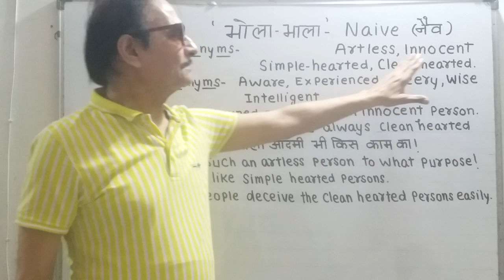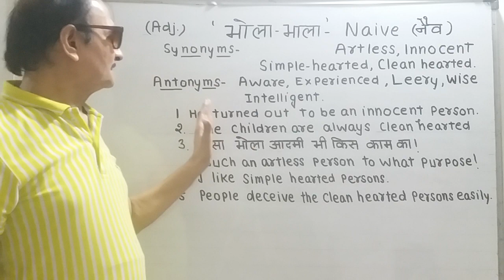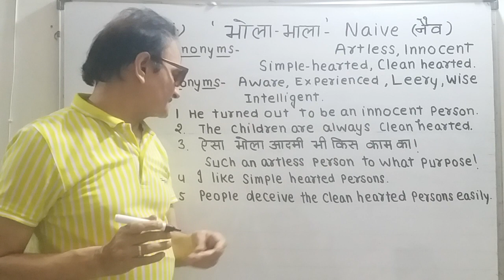आज का मजेदार शब्द भोला-भाला (Bhola Bhala) हिन्दी व अंग्रेजी with Examples,ANTONYMS and SYNONYMS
आज का मजेदार शब्द हिन्दी व अंग्रेजी